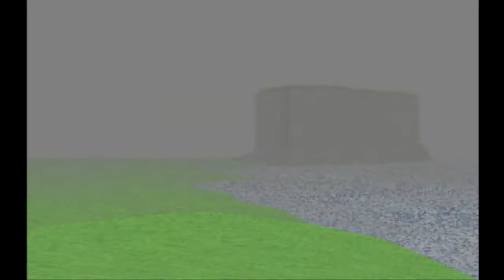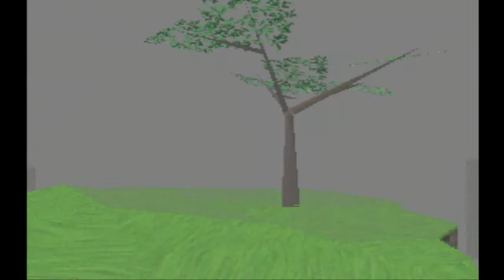LEO plays LSD: Dream Emulator - Day 334 - Everyone has a bad day sometimes